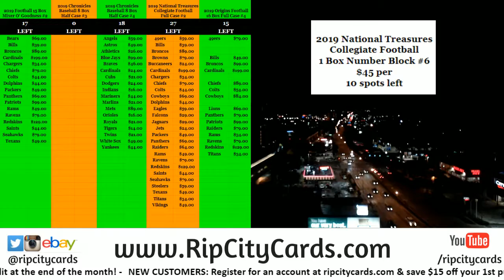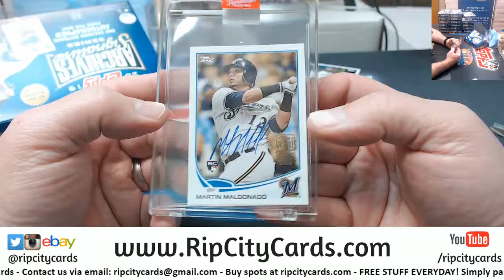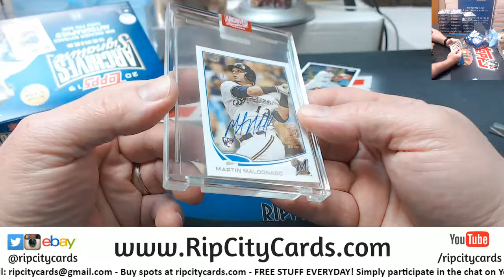2019 Archives Signature Series Personal Trey